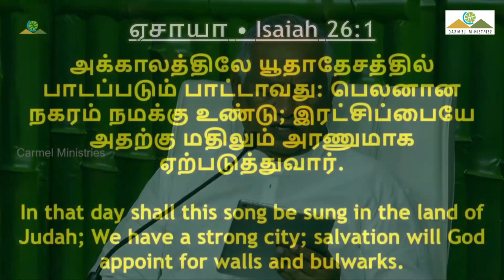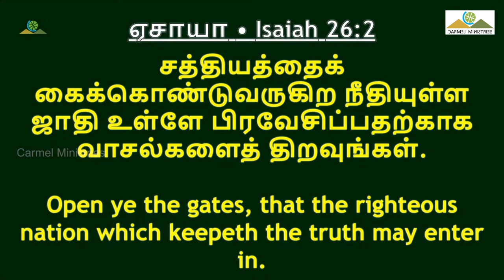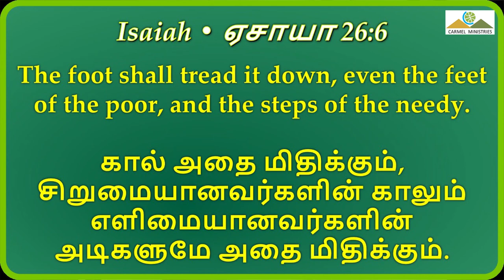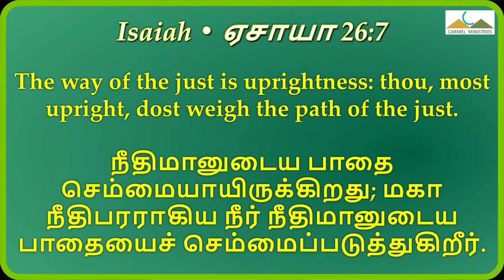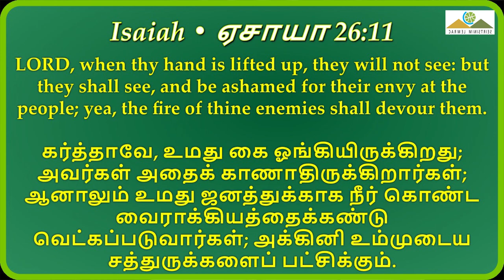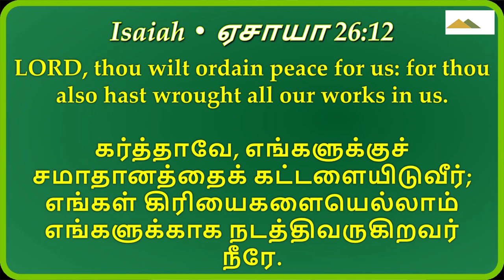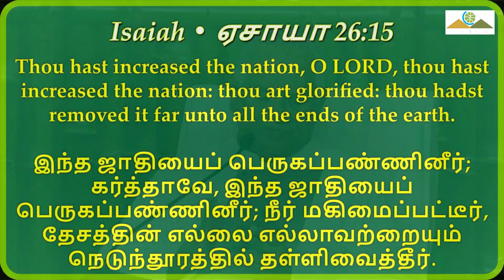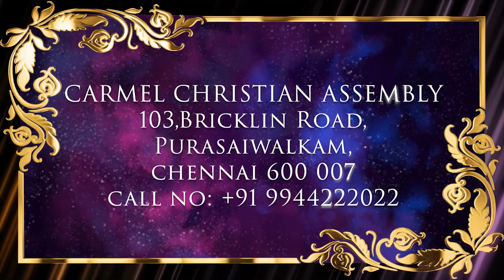காலம் மலரும் | TIME WILL BLOOM | Msg | Tam | Blessing Service | Pr Robert Simon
TIME WILL BLOOM | காலம் மலரும் | Kalam Malarum |

Message Title / தேவ செய்தி தலைப்பு: TIME WILL BLOOM | காலம் மலரும் | Kalam Malarum |

IME WILL BLOOM | காலம் மலரும் | Kalam Malarum | தமிழ் தேவ செய்தி | முனைவர் இராபர்ட் சைமன் | கர்மேல் ஊழியங்கள் | Tamil Message | Pr. Robert Simon | Carmel Ministries

Our Address:
Carmel Christian Assembly
103, Brickkiln Road,